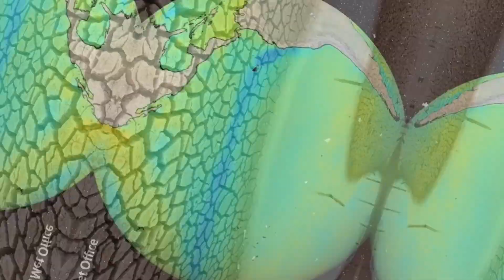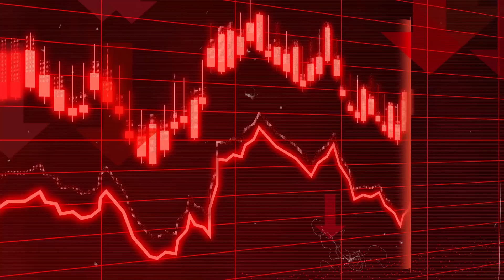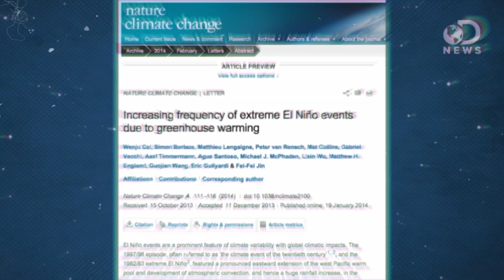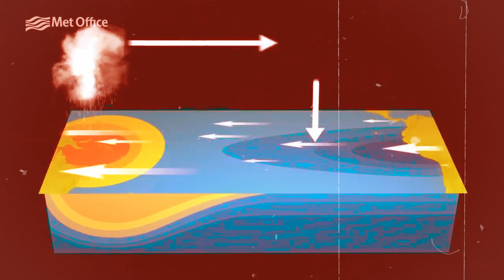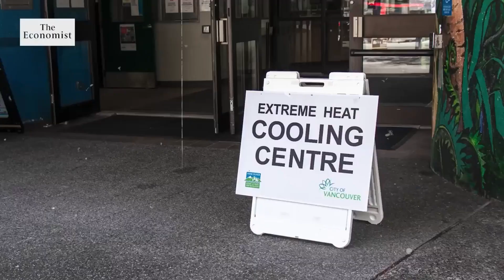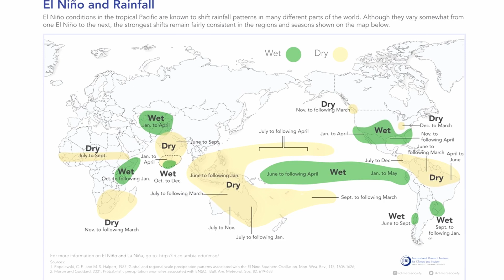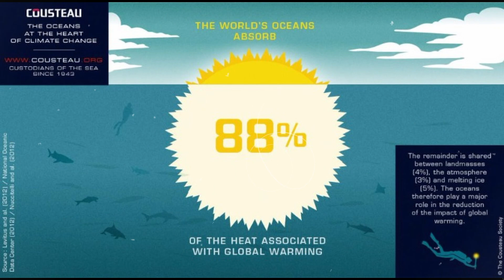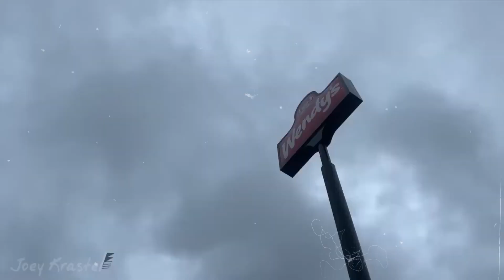Scientists SOUND The Alarm: This Is Coming In 2023!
Scientists SOUND The Alarm: This Is Coming In 2023!El Niño is predicted to occur this summer, according to scientists.

Experts are aware that El Niño events have a tendency to be warmer than average and that they can cause dramatic and unexpected weather patterns all around the planet.

In addition to climate change, the forthcoming El Niño phenomenon will certainly cause next year to shatter all previous heat records when warm water trapped in the deep ocean rises to the surface.

Before diving into what El Niño is, let’s look back at the worst El Niño ever recorded in history!

The El Niño of 1982–1983 was the strongest and catastrophic weather event of the century, and possibly the worst ever noted. The trade winds not only stopped blowing during that time, but also turned around. It also has long-lasting effects. A warm water wave from the 1982 El Niño continued to exist twelve years later; in 1994, it was just eight inches high and was moving at a speed of roughly five miles per hour.

On practically every continent, it resulted in weather-related catastrophes. There were droughts, dust storms, and brush fires in Australia, Africa, and Indonesia. In locations where 6 inches of rain was typical, Peru experienced the greatest rainfall ever recorded—11 feet. Some rivers carried 1,000 times as much water as usual.

Between 1,300 and 2,000 fatalities and more than $13 billion in property and livelihood damages were attributed to the incident. The thermocline off the coast of South America sank to roughly 500 feet during this time. The sea surface temperatures in the Peruvian coastal community of Paita rose 7.2 degrees Fahrenheit on September 24 in only a single day.

Encephalitis outbreaks on the US east coast were a result of the 1982–1983 El Niño, which were also secondary issues. This was because of a warm, rainy spring, which was ideal for mosquito breeding.

Increased rattlesnake bites in Montana as hot, dry weather drove mice from high elevations to lower elevations in search of food and water; an increase in bubonic plague in New Mexico as a cool, wet spring provided favorable conditions for flea-ridden rodents; an increase in shark attacks off the coast of Oregon as a result of unseasonably warm sea temperatures; and a spike in spine injuries in California as surfers were fooled by sea floors altered by weather along the coast.

A decrease in the salmon harvest and above-average temperatures seen in Alaska and northwest Canada have been linked by some meteorologists to El Nio. It was the hottest winter in the eastern US in the previous 25 years.

The Atmospheric and Environmental Research, Inc. team in Cambridge, Massachusetts, led by David Salstein and Richard Rosten, captured possibly the most remarkable impact of the 1982–1983 El Niño . They discovered that variations in the typical pattern of the jet stream and trade winds caused a little shift in the Earth's angular momentum. The duration of the day grew by 0.2 milliseconds in late January, when El Niño was at its strongest.

The warm phase of the Pacific Ocean's temperature cycle is known as El Niño, and this year's El Niño is expected to be very strong and have a major impact on global weather patterns. It's likely to break new heat records, intensify rain in South America, exacerbate drought in Africa, and destabilize the world economy. It might already have contributed to this year's early-season heatwaves in Asia.

The World Meteorological Organization's secretary-general, Petteri Taalas, stated earlier this month that a hotter El Niño is anticipated to develop in the upcoming months and that this will work in conjunction with human-induced climate change to drive global temperatures into unprecedented territory. "This will have significant effects on the environment, water management, food security, and human health. We must be prepared.

1. The videos have no negative impact on the original works.
3. The videos are transformative in nature.
4. We use only the audio component and tiny pieces of video footage, only if it's necessary.